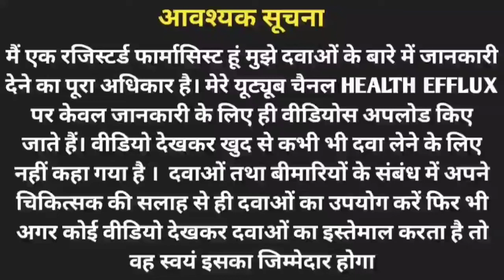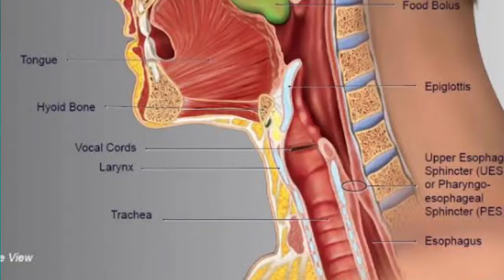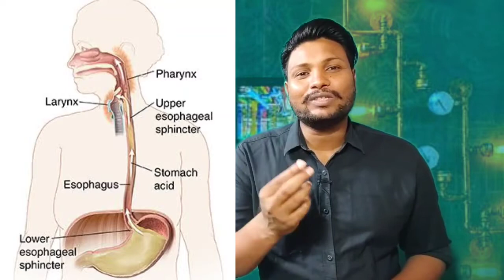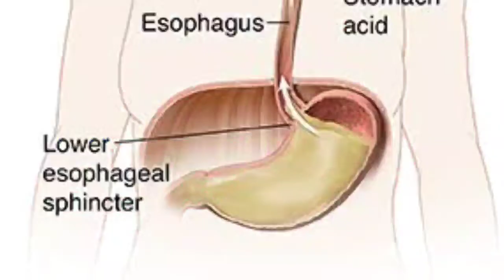What is acid reflux ? Acid reflux क्या है । सीने मे जलन क्यों होती हैं । Heart burn symptoms ।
About this video:- इस वीडियो में acid reflux के  में बताया गया
है acid reflux क्या  है  अगर आपके सीने में जलन रहती है और आपको खट्टी डकार ए आती हैं आपको ऐसा लगता है कि गले में कुछ अटका हुआ है तो यह एसिड रिफ्लक्स के सिम्टम्सस हैं अगर इस प्रकाार के लक्षण आपको दिखाई देतेे हैं तो यह वीडियो आपके लििए है इस वीडियो को देखने केेेे बाद आप जान जाएंगे कि आपके शरीर में एसिड रिफ्लक्स कीीी समस्या क्यों होती है

acid reflux kya hota hai
badahajmi kise kahte hai